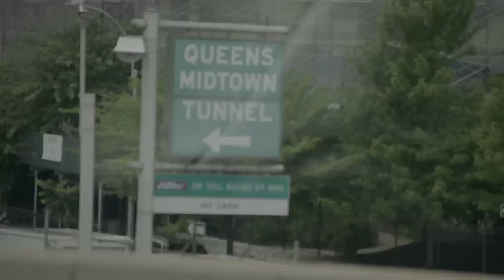UFC Journey Excerpt: The aftermath of Brian Ortega vs. Yair Rodriguez | ESPN MMA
In this excerpt from Part 2 of UFC Journey, go backstage with Yair Rodriguez and Brian Ortega after their main event fight ended abruptly due to an injury suffered by Ortega.